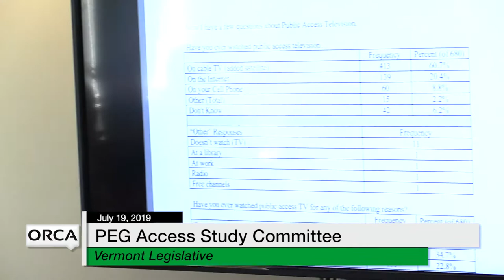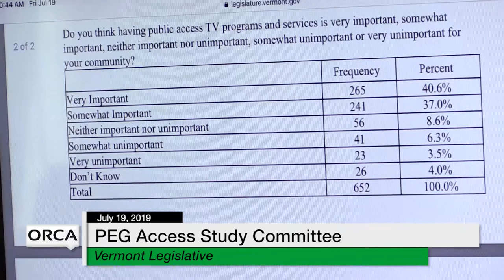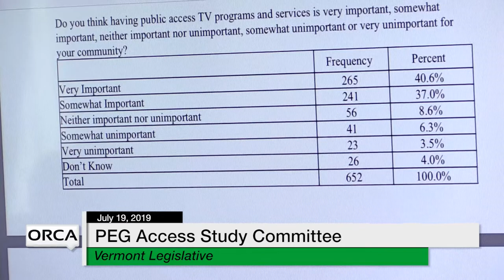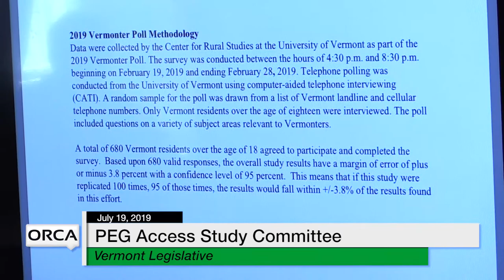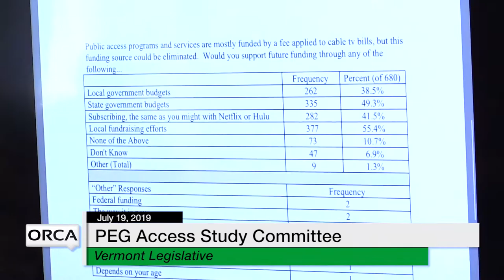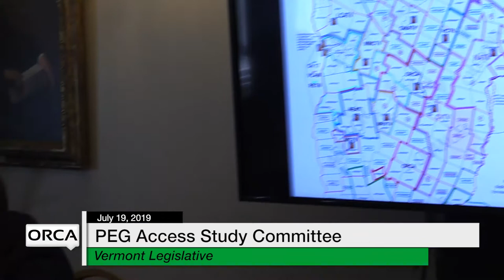PEG Access Study Committee - July 19, 2019